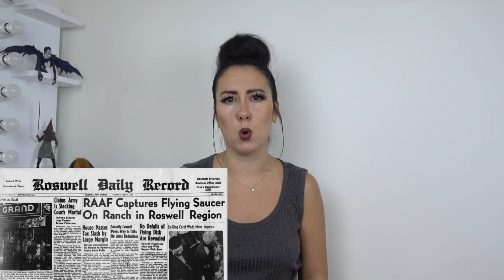1.000.000 KİŞİ 51. BÖLGEYE Mİ GİDİYOR?!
Son birkaç haftadır bütün Youtuberlar birden 51.Bölge ile ilgili videolar çekmeye başladı! Çünkü, Facebook'ta açılan ve 20 Eylül 2019 tarihinde gerçekleşmesi planlanan bir etkinlik kapsamında tam 1 milyon kişi 51.bölgeye gitmeye hazırlanıyor! Acaba başarılı olabilecekler mi?
NOT: Video eğlence amacıyla hazırlanmıştır! :)